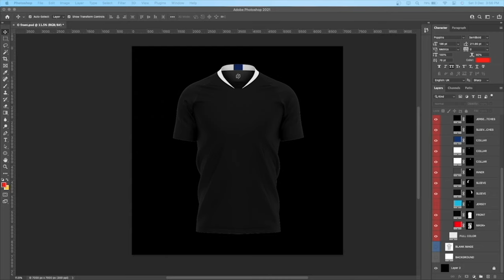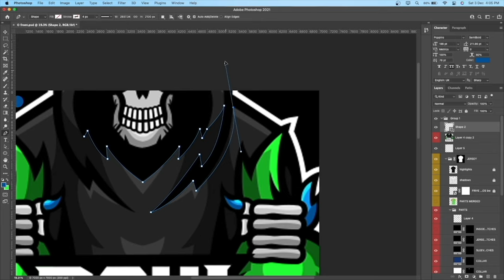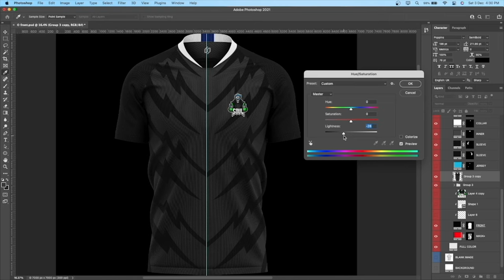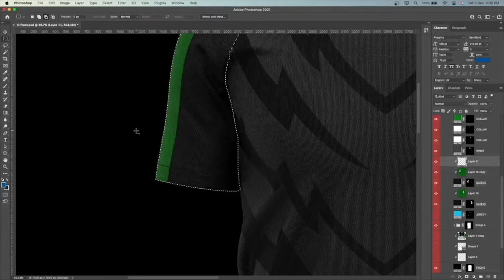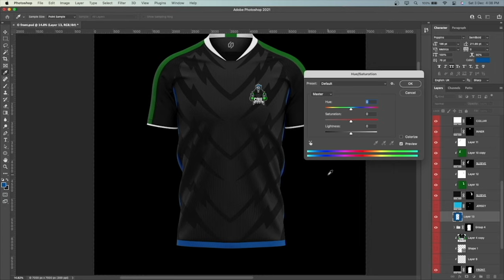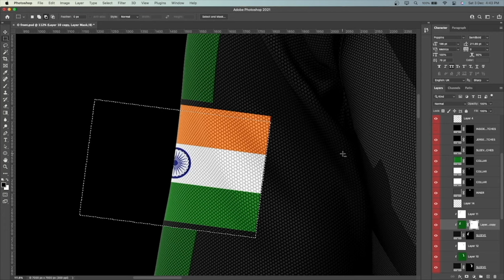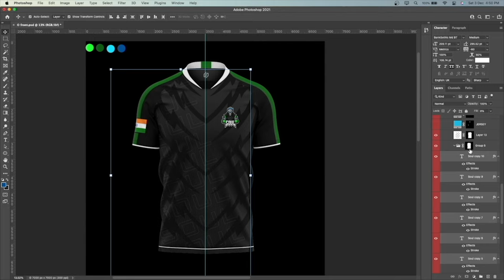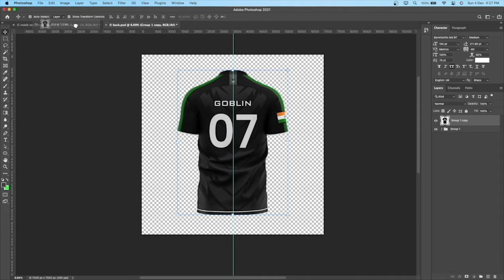Esports Jersey Design Tutorial ft. Insane PSD | Adobe Photoshop CC | FREE MOCKUP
Hey everyone, this is a Jersey Design tutorial in collaboration with @insanepsd.

You can reach me out on Instagram/Discord if you would like to place an order.

▶ My Microphone
▶ My Mouse
▶ My Headphones
▶ My SSD